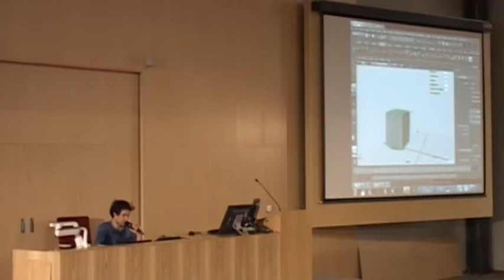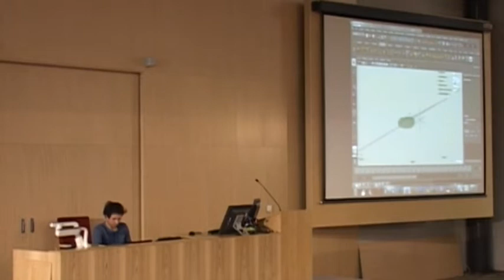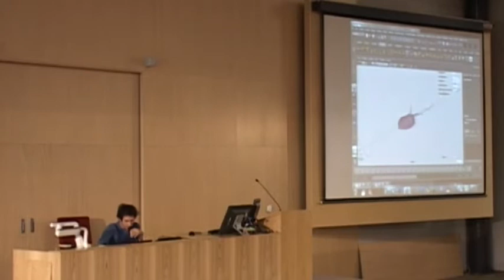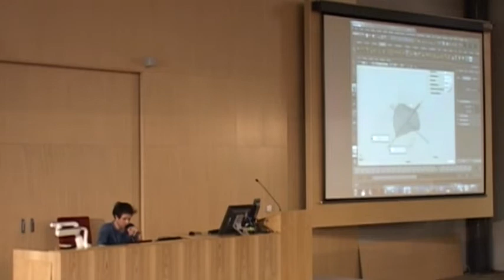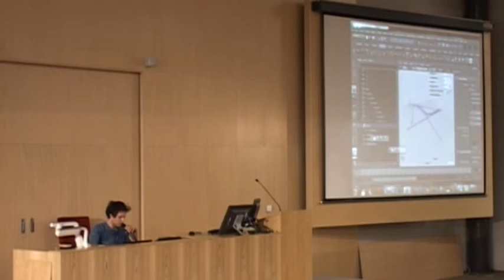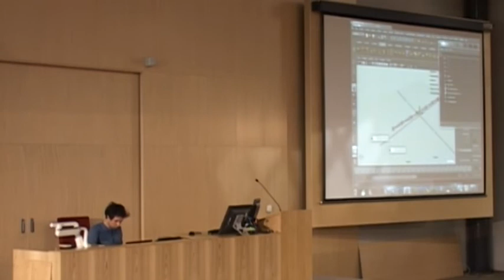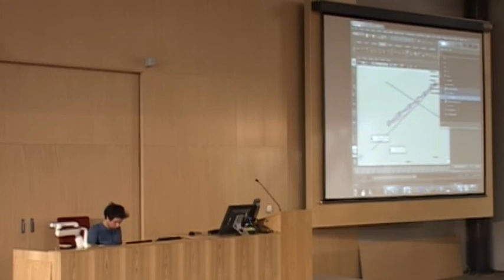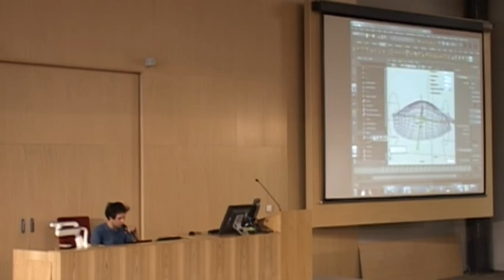ArtBuzz#2: Ruch ciał smukłych - animacja komputerowa - Łukasz Wiśniewski 2/3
Łukasz Wiśniewski
Animator, Alvernia Studios
Absolwent pracowni filmu animowanego krakowskiej ASP.
Animator z zawodu, projektant grafiki użytkowej z zamiłowania.

ArtBuzz
To cykl otwartych, edukacyjnych i interaktywnych szkoleń z zakresu grafiki, nowych technologii i Internetu. Prelegentami ArtBuzz'a są specjaliści w swoich dziedzinach, którzy dzięki wieloletniemu doświadczeniu prowadza wykłady z zamiłowaniem i na najwyższym poziomie. Otwarty charakter ArtBuzz'a umożliwia każdej osobie interesującej się grafika, technologiami czy Internetem uzyskanie inspirujących informacji i wymianę spostrzeżeń z ludźmi podzielającymi te pasje.

ArtBuzz#3 zaplanowany jest na kwiecień 2012.